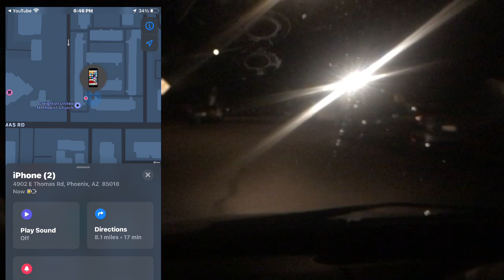Dan Dan Vlog 1269: August 28th: now I’ve lost Obamaphone 3, but know where my iPhone 6s Plus is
Monday, August 28th, 2023 (late Sunday night)

Shot on my iPhone 7 Plus and edited on my first iPhone 6s Plus. (How’s that for a spoiler that I got it back?)

I’m making extra money doing shift work that pays the next day through the Wonolo and WorkWhile apps.
Both are in the Apple App Store and on Google Play.
$10 bonus on Wonolo: DANIELLK5YGP
$50 bonus on WorkWhile: DANIEL583

WorkWhile is currently offering shifts that pay over $200 a shift. Wouldn’t you like to earn an extra $250?